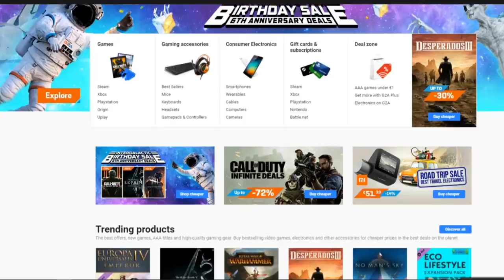KIVÁGTÁK A FOGAMAT A MINECRAFTBAN!